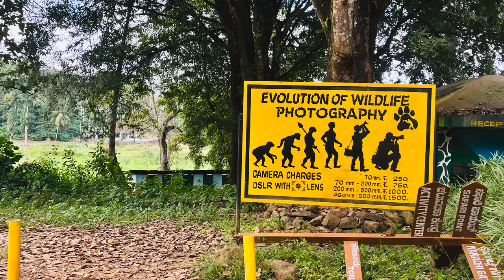നാനാച്ചി കാട് | TIGER CUB | Elephant On road | Nagarhole Karnataka | Kabini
I visited Nagarhole forest (Nananchi) on Nov30 and Dec1 2023.

Forest department safari tickets will be available from safari point.

(One problem with stay is the phone number provided in website is not working,
please call Krishna kumar care taker for more info(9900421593). He knows only kannada. Airtel have little range inside forest, BSNL/JIO doesn't have coverage inside forest).

Stay around 2500/room(2 pax) 3500 for dormetrary(8 pax)
Location

JLR jeep safaari ~2400/ person +camera charges.
Forest jeep safari charges 800/person

Gears
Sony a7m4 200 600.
iphone 13
Gopro-9
Bean Bag for camera support.